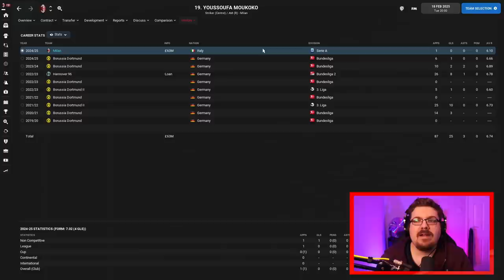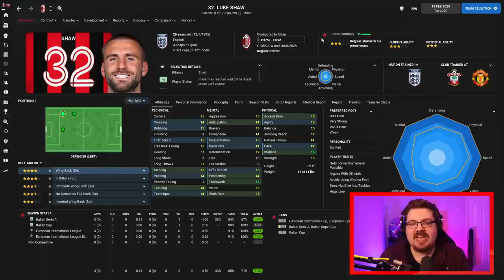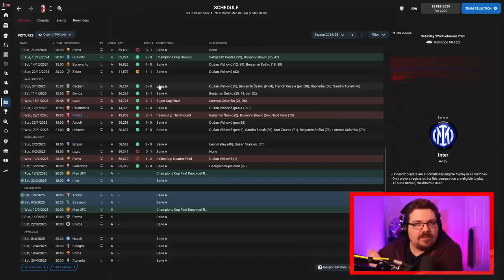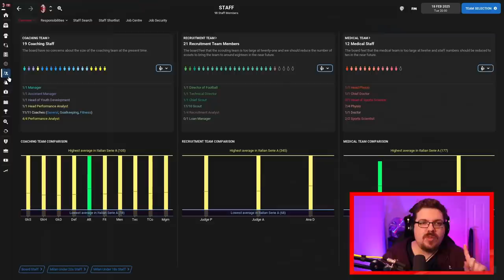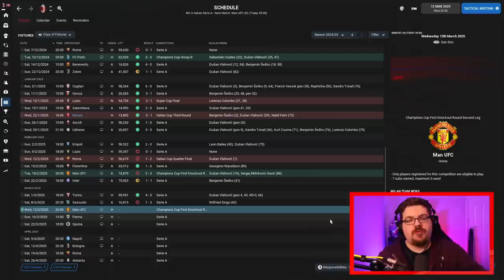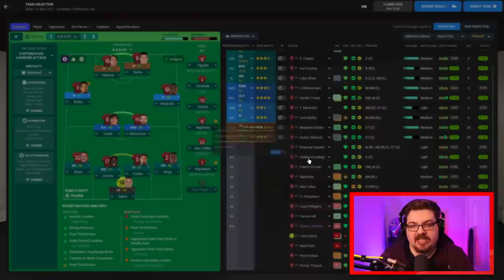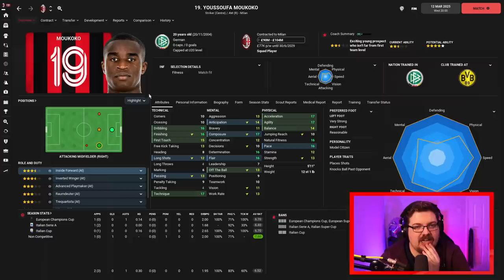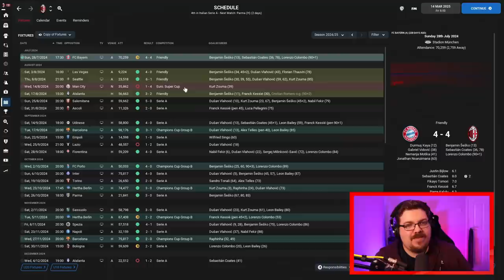FM22 | Glory Hunter | #39 | WIN OR RESIGN FROM MILAN?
WE ARE BACK! I hope you had a lovely Christmas.